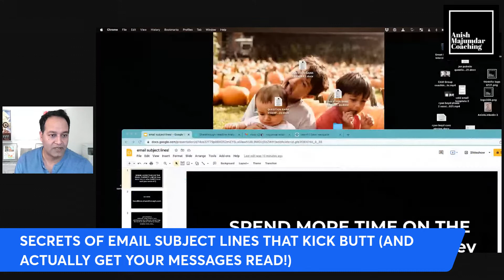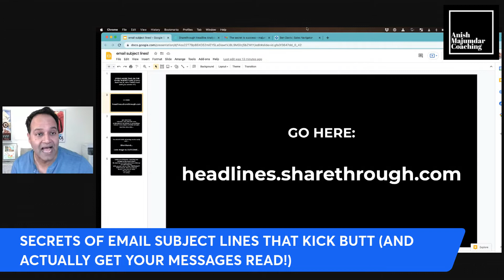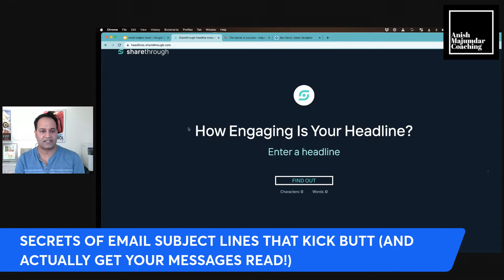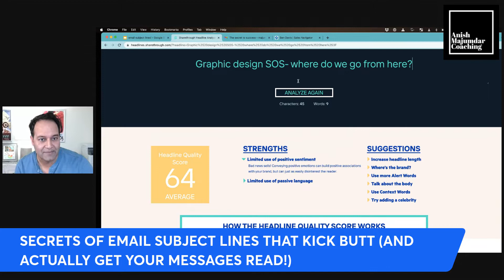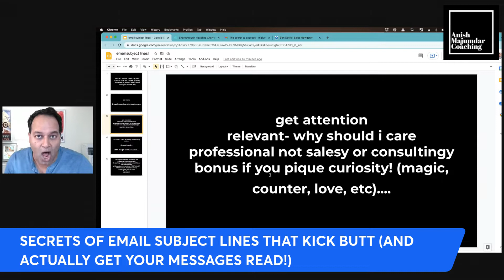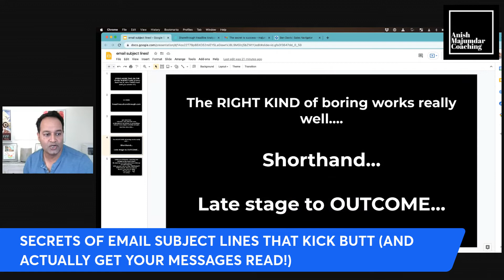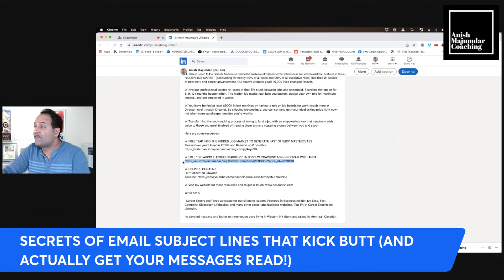The secret to writing killer email subject lines that actually GET REPLIES!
It's amazing how something as simple as getting BETTER at writing email subject lines can have a PROFOUND impact on your work and career success! Allow me to share some "tricks of the trade" with you on this!

✔️ "8 EMAIL TEMPLATES FOR HANDLING TRICKY CAREER SITUATIONS" PDF (no email sign-up required)